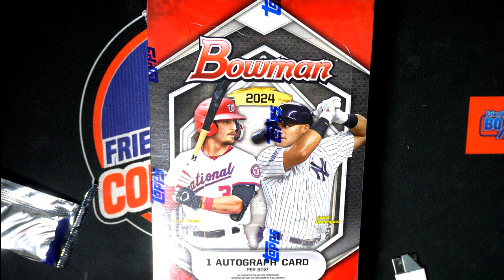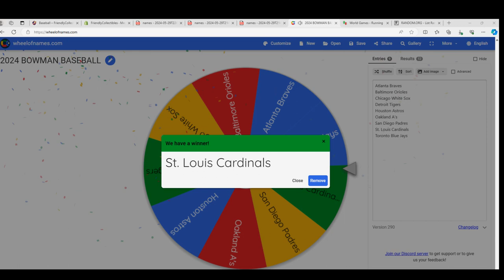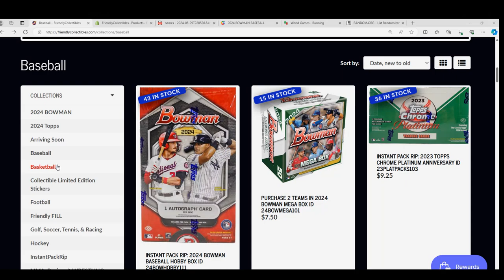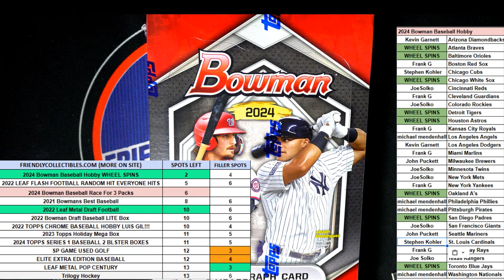RACE FOR WHEEL SPINS IN 2024 Bowman Baseball Hobby ID 24BOWSPIN107